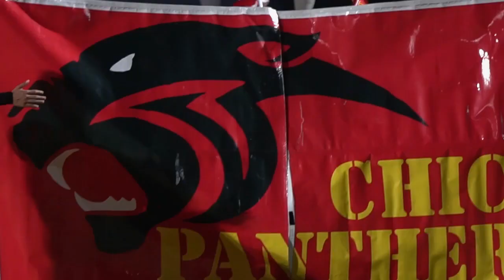Cinematic - Chico High School Almond Bowl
Chico High School's most competitive and hyped up football game of the year. Very happy I got to go down on the field for my final year there.